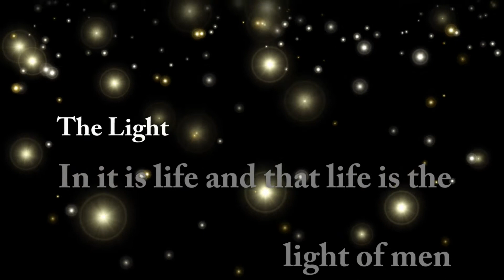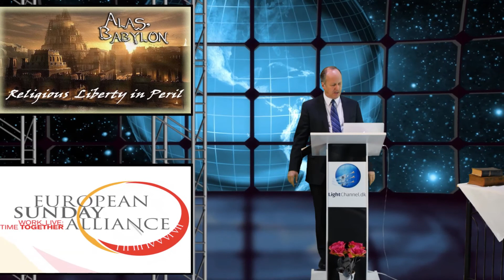9. Religious Liberty in Peril - Hal Meyer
"Quite a few years ago, U.S. Supreme Court Justice William Rehnquist said, “The wall of separation between church and State is a metaphor based on bad history, a metaphor which has proved useless as a guide to judging. It should be frankly and explicitly abandoned.”

This terrible statement reflects the desire of some, to allow the church to become involved in matters of state and manipulate the state to its own ends. The separation of church and state in the U.S. Constitution and other western constitutions was a direct result of the persecutions of the Roman Catholic Church in medieval times when it dominated religious and secular life of the European Holy Roman Empire. The Empire was anything but holy. Nevertheless, there are those today who do not want to acknowledge the abuses of the church during that time. Yet, that is the reason the founding fathers of the United States created the first amendment of the U.S. Constitution. They saw that religious liberty was the first liberty of all and from there all other liberties extend. They saw that they had to establish some kind of bulwark against the reconstruction of that same principle in the new world.